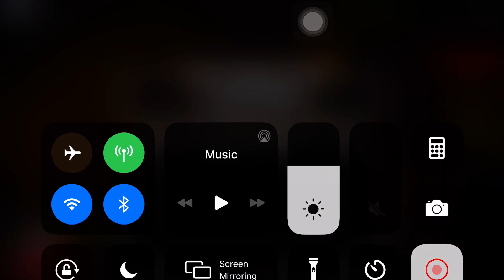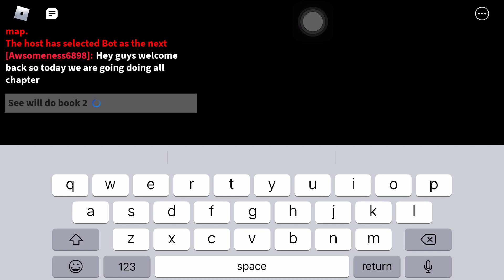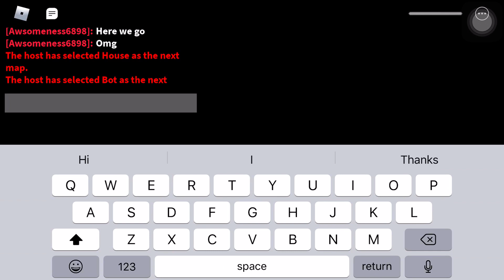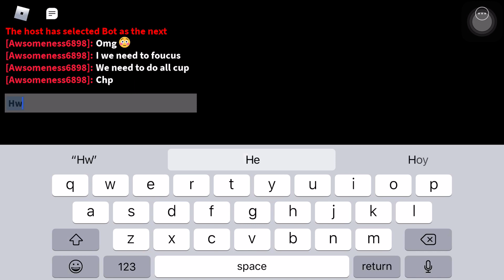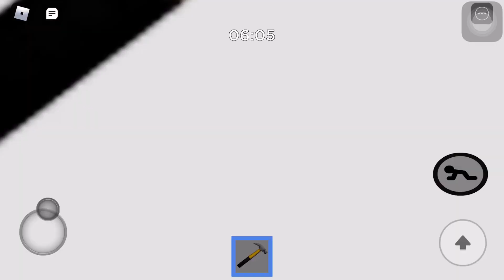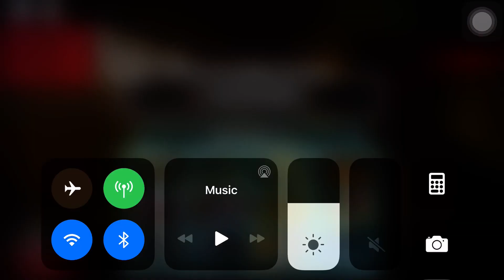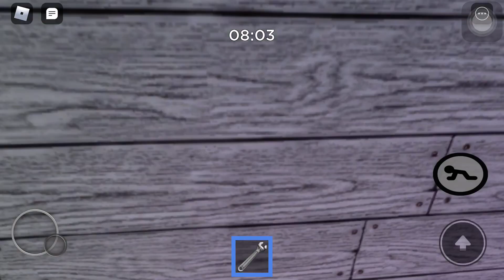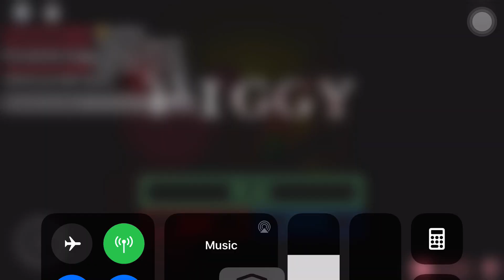We ARE GOING TO DO EVERY CHAPTER